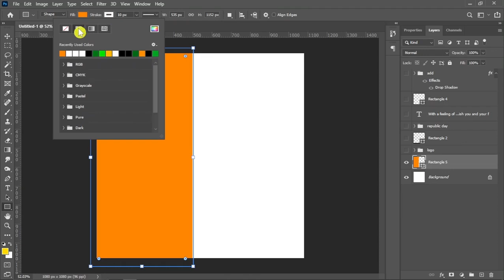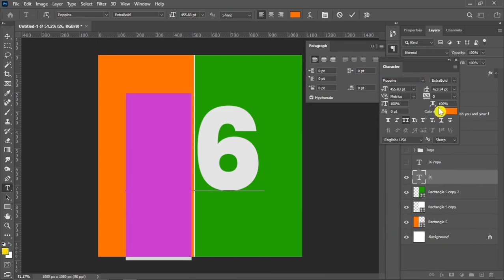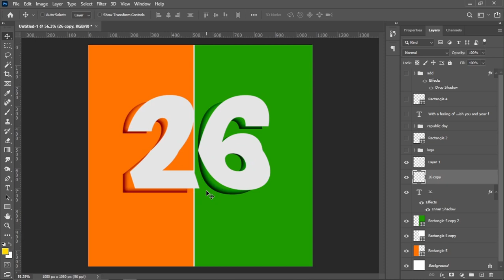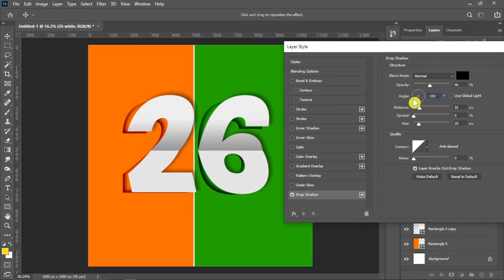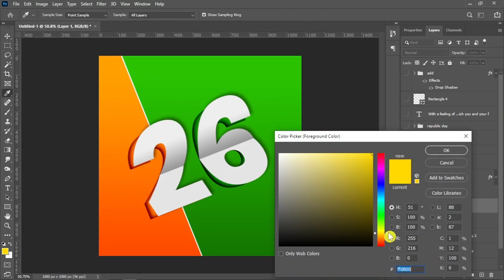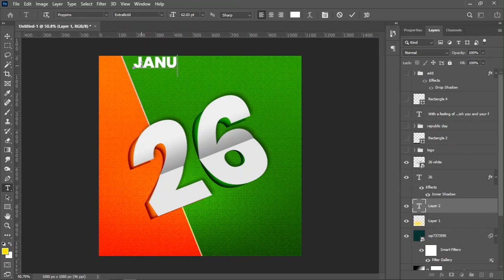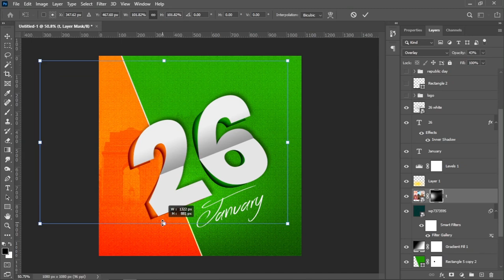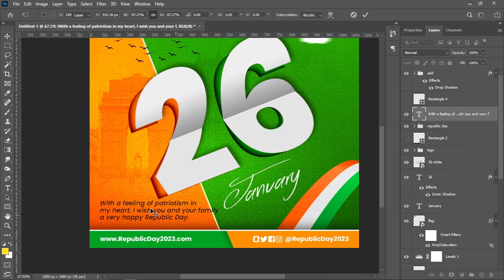Happy Republic Day 2023 Poster Design In Photoshop | Photoshop Tutorial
I Simply Explain How To Create Republic Day Social Media Poster Design In Photoshop.

I’ll try to help you in every way I can.